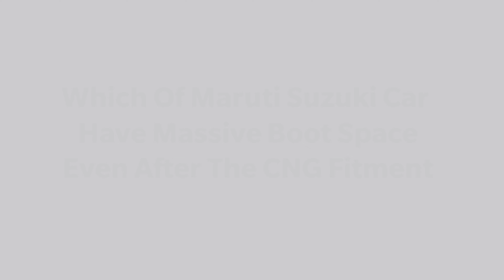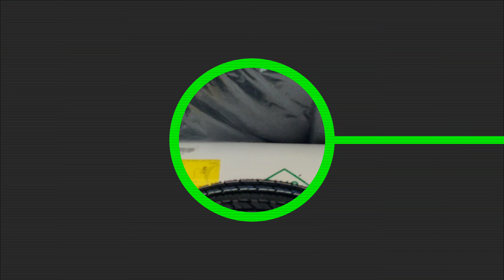Which Maruti Suzuki Car You Will Got Large Boot Space Even After The CNG Fitment ||W.O.A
This video is all about the larger boot space car of Maruti Suzuki
Boot space with CNG fitment
Boot space without CNG fitment
if You like this Video Then don't forget to hit The 👍 button
And plz give your suggestion in the. Comment box below

 Top 10 cars sells in India in June 2020